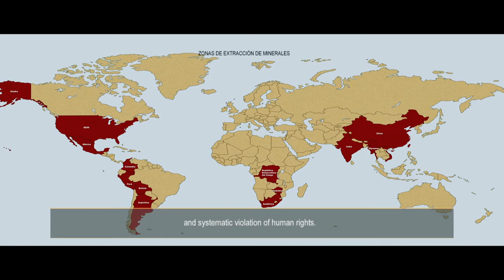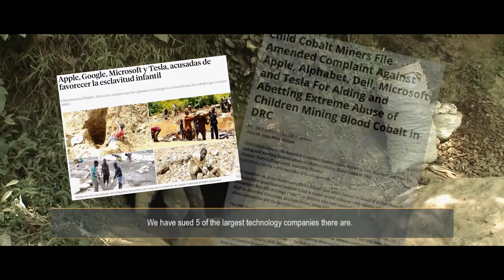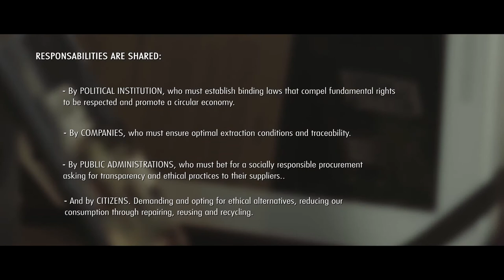Connect without conflicts (ENGLISH)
From SETEM, ISF and Alboan we have been demanding FairElectronics for years, given the serious social and environmental impacts that occur throughout all phases of the life cycle of an electronics product. We launch conjointly this video focused on mineral extraction, in order to keep fighting and change this injustice.